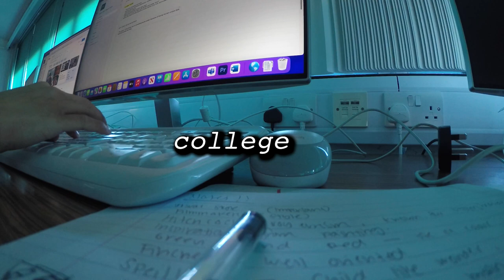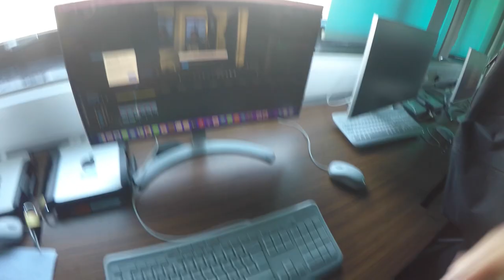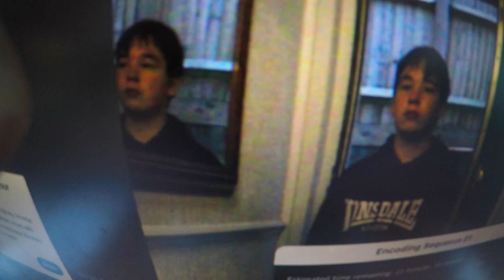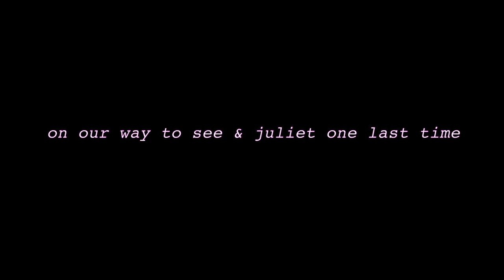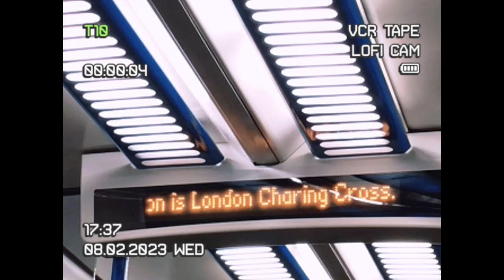february vlog: college + & juliet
S2 E5
Hey guys! It’s Gab here!
From the Philippines 🇵🇭, Currently in the U.K. 🇬🇧
another college vlog! plus come with me to see & juliet one last time before it closed in the west end
Camera: iPhone 8+, Lofi Cam App & GoPro (Hero 5)